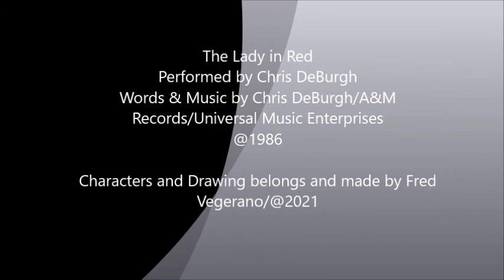The Lady in Red(Performed by Chris DeBurgh)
These two here are Tommy's future parents ... long ago when they were young and met, and before she left them forever and went to heaven!
That afternoon there was a school party, especially it was the last day before graduation, the whole class decided to share and enjoy and talk about the good times when they were together and also talk about what awaited them in the future , not too far away!

And it was here that Thomas  saw Isabella (his future wife) ... there she was ... standing outside, she looked beautiful dressed in red ... Thomas was dazzled and thought of himself .. . "how beautiful she is" ... the lady in red ...

Hearing the music that began in the ballroom ... Thomas approached  to her and asked  if she wanted to dance with him ... she nodded (with a beautiful smile) and accepted ... the rest is history ...

The song that was heard that afternoon in the ballroom was titled "The Lady in Red (performed by Chris DeBurgh)", here is the lyrics:

"I've never seen you looking so lovely as you did tonight,
I've never seen you shine so bright,
I've never seen so many men ask you if you wanted to dance,
They're looking for a little romance, given half a chance,
And I have never seen that dress you're wearing,
Or the highlights in your hair that catch your eyes,
I have been blind;

The lady in red is dancing with me, cheek to cheek,
There's nobody here, it's just you and me,
It's where I want to be,
But I hardly know this beauty by my side,
I'll never forget the way you look tonight;

I've never seen you looking so gorgeous as you did tonight,
I've never seen you shine so bright, you were amazing,
I've never seen so many people want to be there by your side,
And when you turned to me and smiled, it took my breath away,
And I have never had such a feeling,
Such a feeling of complete and utter love, as I do tonight;

I never will forget the way you look tonight...
The lady in red, the lady in red,
The lady in red, my lady in red,

The Lady in Red/Chris DeBurgh/A&M Music/Universal Music Distribution/@1986

Thomas & Isabella/Fredvegerano/@2021